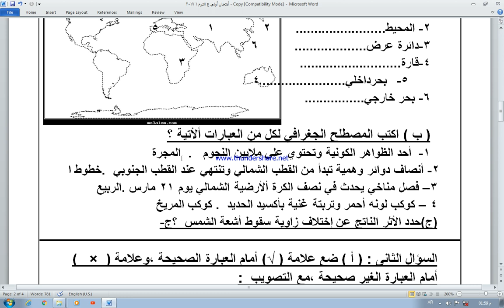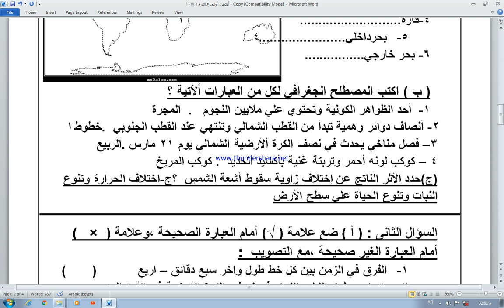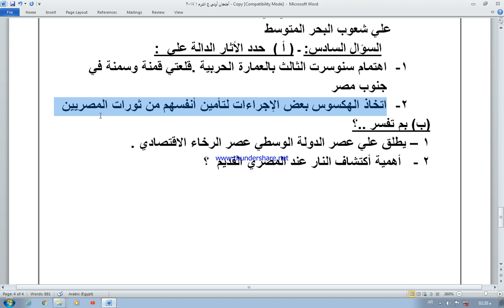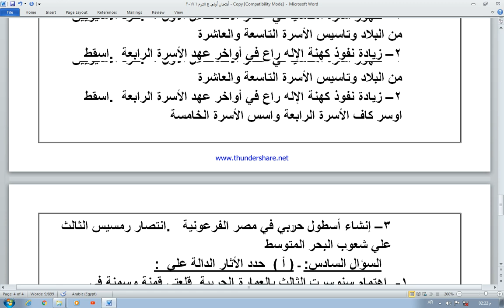امتحان متوقع دراسات اولي اعدادي ترم اول 2022. بالاجابة وكيفية حل الأمتحان بسهولة